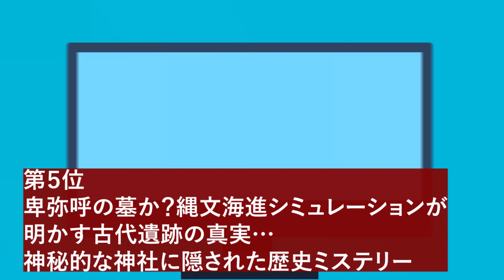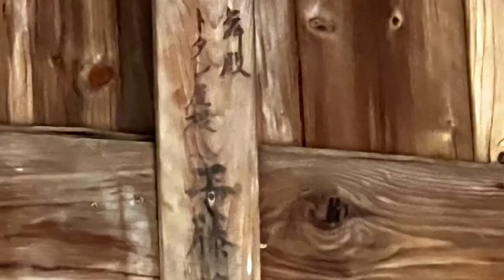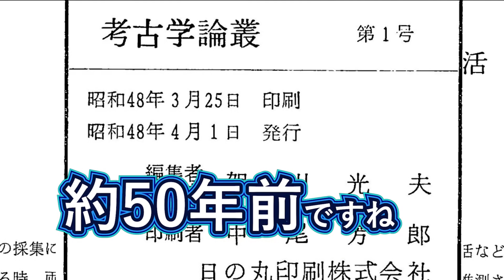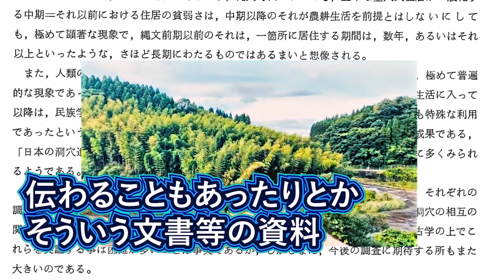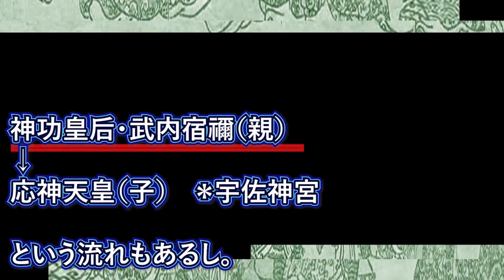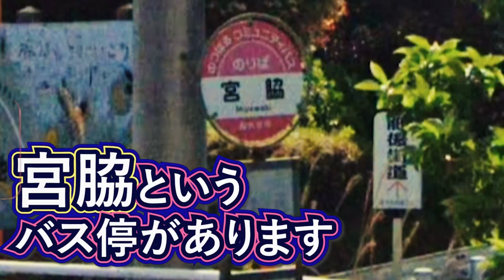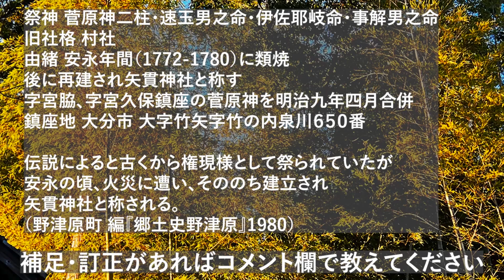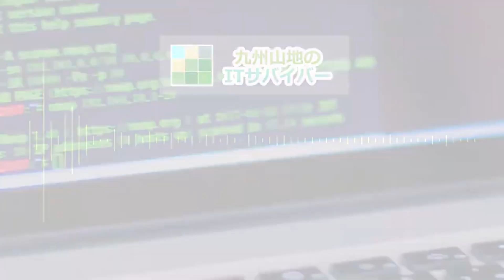特集 【古代・歴史】視聴者が見た（選んだ）再生回数上位 ランキング 2023 5位から1位まで まとめ 歴史ミステリー 【前方後円墳 邪馬台国 卑弥呼 サンカ ゆっくり解説 都市伝説 】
【目次】
00:00 特集 再生回数上位 5位から1位まで 2023年 【古代・歴史】九州山地サバイバー 原住民の現地情報 まとめ 総集編 ランキング
00:18 卑弥呼の墓か？縄文海進シミュレーションが
明かす古代遺跡の真実…
神秘的な神社に隠された歴史ミステリー
17:56 縄文時代 謎めいた土偶の歴史ミステリー 貝塚
宇宙服のようなオーパーツ？
19:07 驚きの事実！50年前の論文に
隠された古代部族の謎
42:12 【神回】すごい発見がありました 古代史
竹内睦泰むっちゃん先生 第73世武内宿禰に捧げる
衝撃のヤバイ展開？古代遺跡
01:20:39 本物のUFO🛸映像❓UAP？
縄文時代の○○を撮影したら不思議な映像が映ったw

明治天皇の○○だった方に関する秘蔵映像を公開します【甲冑 武士 幕末 明治維新 孝明天皇 西郷隆盛 黒船 サムライ 平家物語 竹田 秘境  古代...

知られてないすごい古墳の○○ 日本の謎 古代遺跡 一気見まとめドキュメンタリー  総集編 【古代史研究 秘境  前方後円墳 横穴墓 巨石遺跡 巨...

竹内睦泰むっちゃん先生 73世武内宿禰の公認切り抜きチャンネルをやってみた結果！？【総集編一気見まとめ】２つの重大発表 /舎人親王の子孫として

国宝級発見と隠れた古代日本❓の貴重な〇〇 総集編 一気見まとめ【古代史研究 秘境 邪馬台国 卑弥呼 サンカ 阿蘇山 歴史ミステリー】古墳  古代...

闇に潜む巨人【不思議な映像 遺跡 歴史ミステリー 日本史探求 石像 大日如来 石仏 洞窟 牛神 牛頭天王 スサノオ 睡眠用 縄文時代 鎌倉時代】

国宝級発見に隠れた古代日本の貴重な・・記された〇〇 聖徳太子 宮本武蔵 木村政彦 盾形銅鏡・蛇行剣 古墳【古代史研究 古代遺跡 歴史ミステリー ...

今日は日本史講師竹内睦泰先生の命日(1月13日)です　【古代史研究 古代遺跡 歴史ミステリー 日本書紀 日本の歴史 日本史探求 研究 九州 睡眠...

サンカ ○○が多い？50年前の学術論文に秘められた・・・（前編）山窩 縄文人 秘境 神秘的な古部族 【古代史研究 睡眠用 聞き流し 作業用 九州...

サンカ ○○に助けられる？50年前の学術論文に秘められた・・・（後編）山窩 縄文人 秘境 神秘的な古部族 【古代史研究 睡眠用 聞き流し 作業用...

サンカ民族 ○○の白黒写真をAIカラー化したら衝撃の真実がわかった❓・・・山窩 縄文人 秘境 神秘的な古部族 【古代史研究 睡眠用 聞き流し 作...

古代遺跡、古墳からライブ配信 阿蘇 前方後円墳 邪馬台国 卑弥呼　九州山地サバイバー 【古代大好きな考古学マニアの現地情報】 がライブ配信します！

知られてないすごい古墳の○○ 不可解な日本の謎 一気見まとめ 古代遺跡 ドキュメンタリー 総集編 【前方後円墳 横穴墓 巨石遺跡 石棺 巨木 邪馬台国 卑弥呼 古神道 物部氏】

【竹田学校】歴史・江戸時代編⑫～暗殺された孝明天皇～｜竹田恒泰チャンネル2